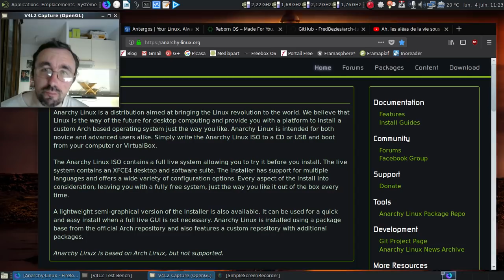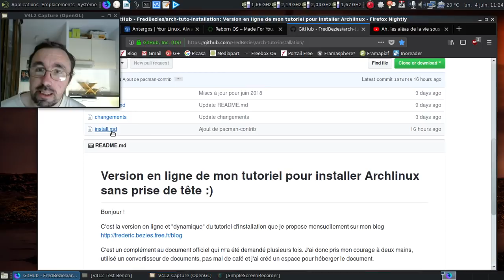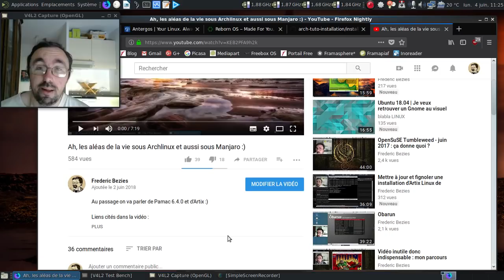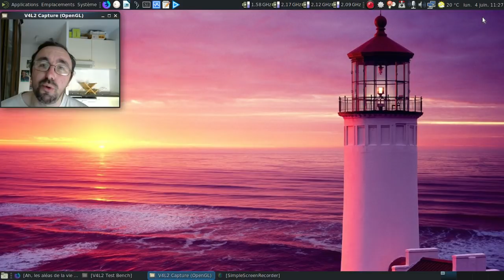De la fausse bonne idée des installateurs "sociaux" pour Archlinux...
Horodatage :

00:13 : la liste des installateurs "sociaux" pour Archlinux
00:36 : deux questions à se poser en restant honnête
01:17 : mon guide synthétisant le wiki d'Archlinux sur Github
01:55 : la vidéo sur les aléas d'Archlinux
03:15 : un conseil comme un autre... Après, c'est vous qui voyez...
03:39 : conclusion temporaire :)